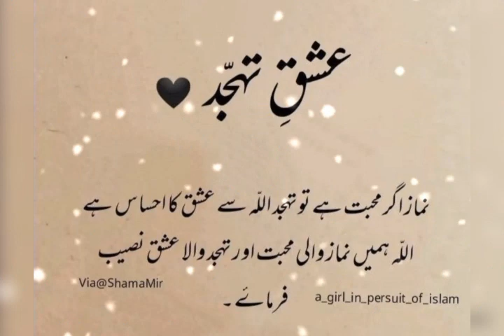beautiful islmic quite